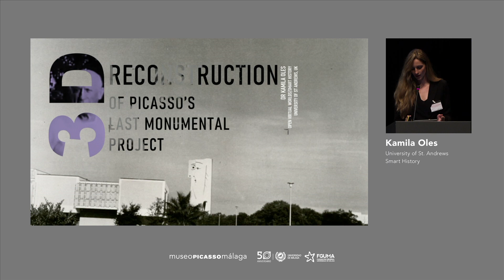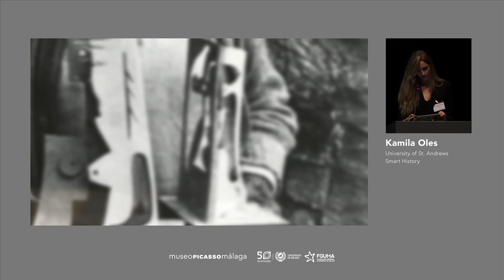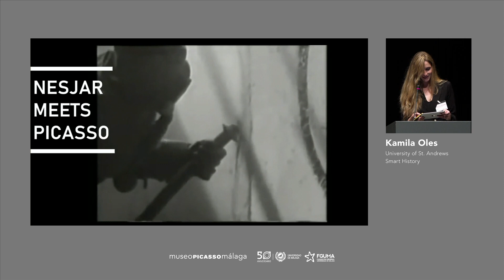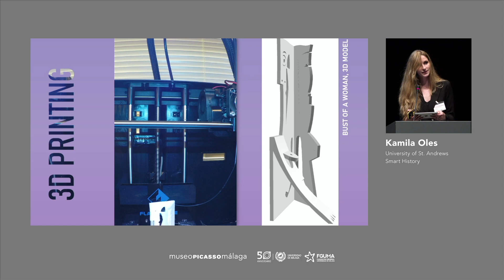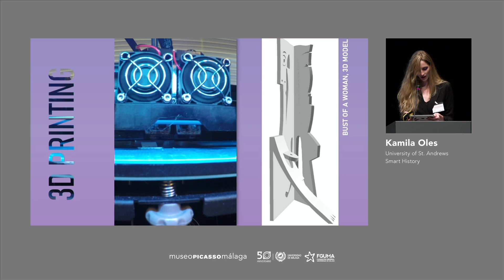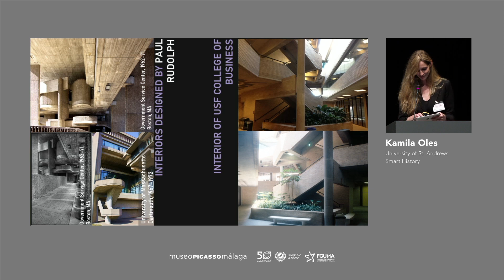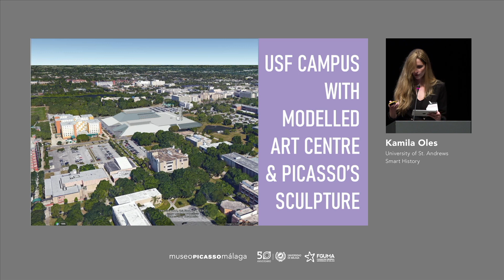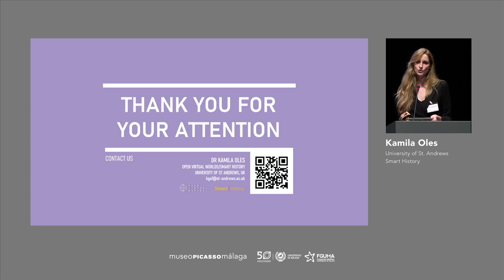"3D Reconstruction of Picasso’s Last Monumental Project". Kamila Oles @ Museo Picasso Málaga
Kamila Oles, Research Fellow, Open Virtual Worlds research group, School of Computer Science, University of St Andrews and Head of Digital Cultural Heritage, Smart History, participated with the conference "3D Reconstruction of Picasso’s Last Monumental Project" in the Internacional Seminar "Picasso and Applied Arts", celebrated at Museo Picasso Málaga on 17&18 November 2022.

By addressing generic issues and specific cases, the aim of this seminar is to provide a more precise understanding of Pablo Picasso’s interest in serialised works and to address problems arising from the relationship between the conventional art of the museum and the applied arts today.

Seminar organised in collaboration with the Fundación General de la Universidad de Málaga, led by Pepe Karmel, professor of Art History at New York University.